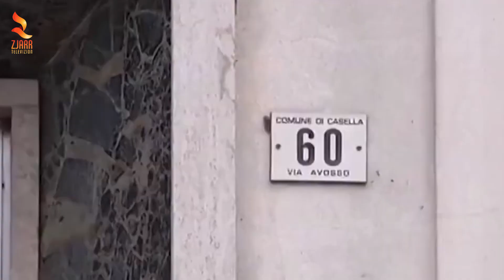Shqiptari në Itali u vra për xhelozi, autori e ruajti dhe vrau me pistoletë silenciator